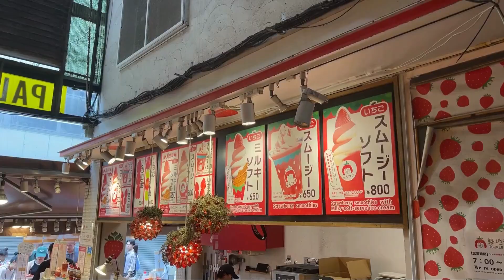Tokyo $10 Food Challenge: 4 Tsukiji Specialties - LIVE JAPAN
Explore the affordable gourmet wonders of Tsukiji with us! In a time where Japan's prices are on the rise, Tsukiji remains a haven for delicious yet budget-friendly eats. Join us as we delve into Tsukiji Gourmet, showcasing Japanese culinary delights under $10. Although Tsukiji Market has moved to Toyosu, the surrounding Tsukiji Outside Market thrives with unique offerings.  A culinary adventure awaits both foreign visitors and locals alike!

Plan your adventure with LIVE JAPAN: Your complete Japan travel guide!
We share ideas for your next trip.

ー ー ー ー ー ー ー ー ー ー